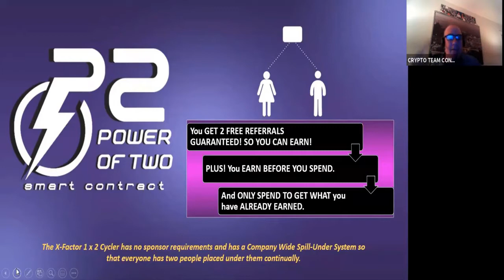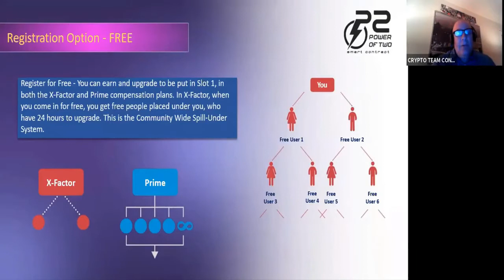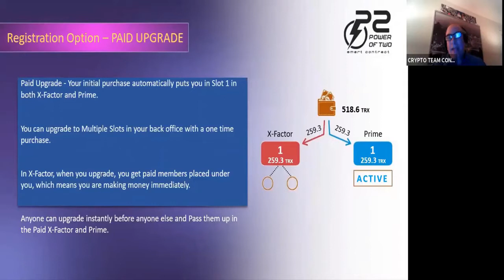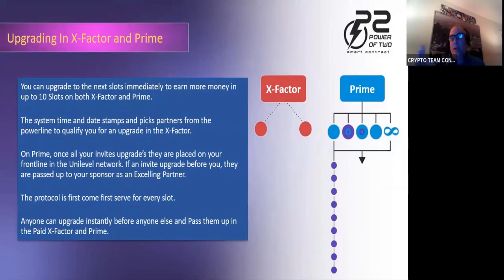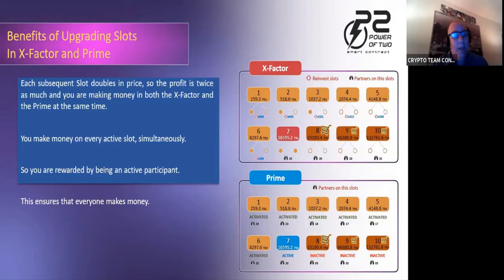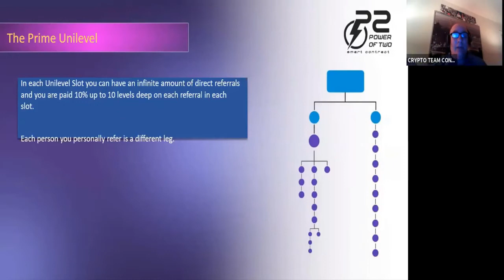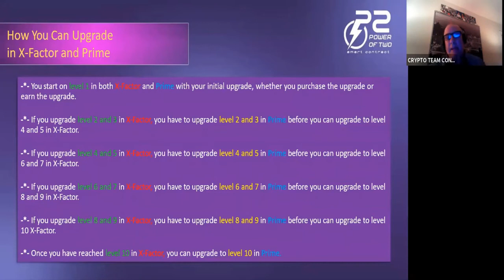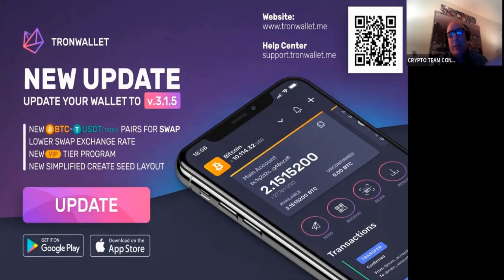Power of 2 Presentation